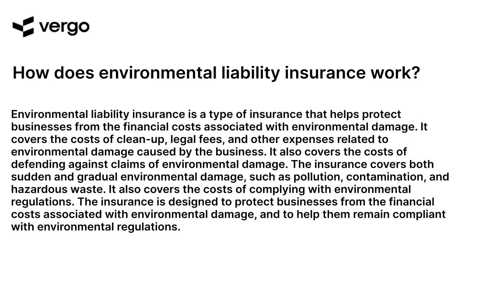Understanding Environmental Liability Insurance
Environmental liability insurance is an important tool for businesses and organizations to protect themselves from potential environmental risks. This video provides an overview of the different types of environmental liability insurance, how it works, and why it is important. Learn how to protect your business from environmental risks and liabilities with this comprehensive guide to understanding environmental liability insurance.